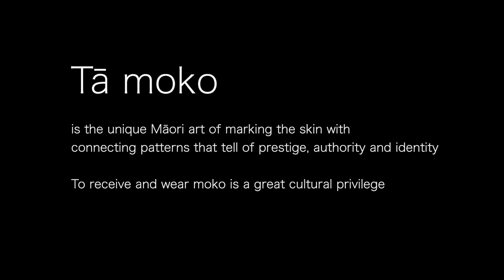Tā Moko By Jordy Vaea - NEW ZEALAND VLOG 05 [SEASON 1]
Huge thanks to the bro Jordy Vaea at Natives Tattoo Lounge for blessing me with this beautiful piece. Much love, brother!

MAILING ADDRESS:
SHAY
CLOVERDALE WA 6985

All Equipment I Use For Vlogs and Reactions:
Canon EOS M50 - Main vlog camera (the auto focus is the best)
Rode VideoMic Pro+ - Audio for main vlog camera (audio is key)
DeadCat for Rode VideoMic Pro+ - Blocks out the wind (absolute boss)
Joby GorillaPod 3K Tripod - For main vlog camera (makes life so much easier)
Canon EOS M50 Batteries - I always make sure to have two spare batteries on me at all times
Canon PowerShot G7X Mark II - Back up vlog camera (great for concerts and sneaking into venues lol)
Joey GorillaPod 1K Tripod - For back up vlog camera (necessary for time lapses)
Tascam DR-10L Digital Audio Recorder with Lavalier Mic - For better audio when vlogging with the G7X Mark II (used for all of Philippines Season 1)
Canon PowerShot G7X Mark II Batteries - I always make sure to have two spare batteries on me at all times
Canon EOS 700D - All my reactions are shot with this bad boy
Rode VideoMic Go - The default mic for my Canon EOS 700D
Tripod - Any tripod will do
Canon EOS 700D Batteries - The more batteries the better
Rode NT1A Microphone - All audio from my reaction videos are recorded with this legend
Alesis MultiMix6 - You need phantom power in order for the mic to work
Mic Stand - Necessity!!!
Rode smartLav+ Smart Device Microphone - Remember those car reactions? yep, this is what I used for the audio
Lowepro Shoulder Bag - Carries all vlogging equipment